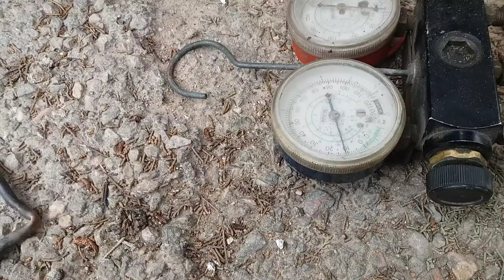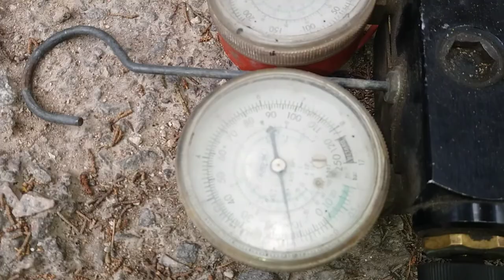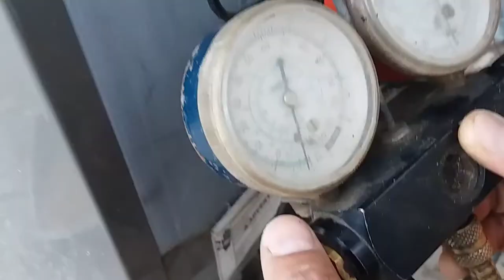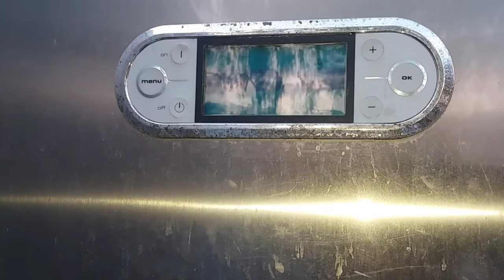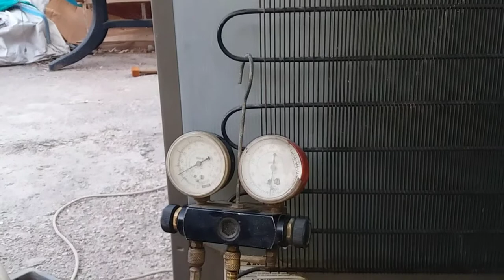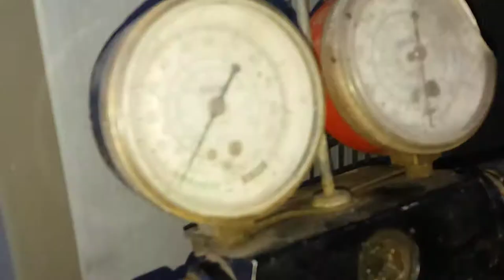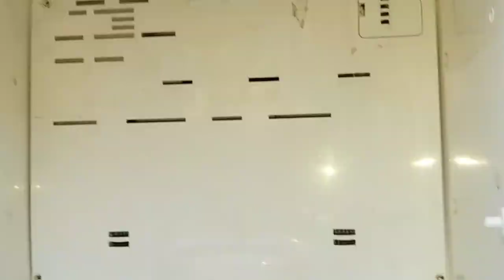How to refill R600a gas in refrigerator .fridge mein r600a gas bharne ka tarika urdu hindi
Is video mein fridge chhoking khatam kar ke aur gas bhari hai aur andar ka parts dakhahe gy hai